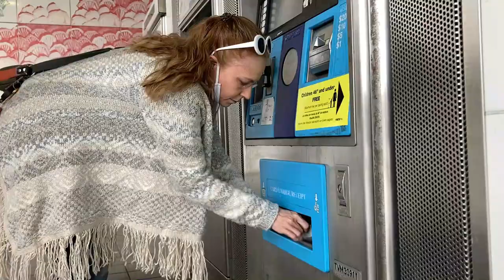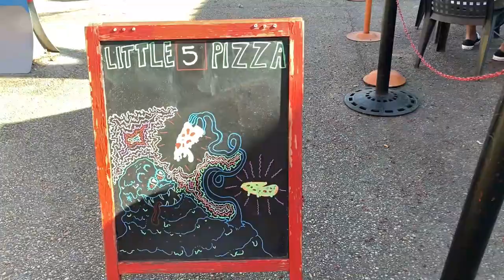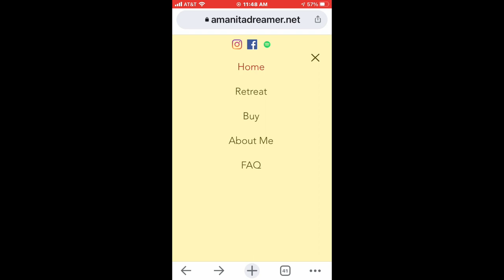A Special Invitation Summer Retreat